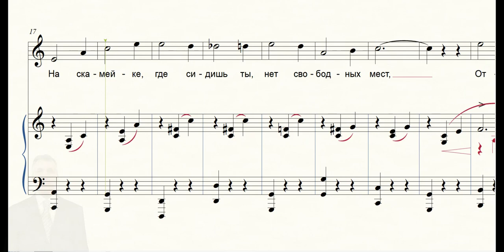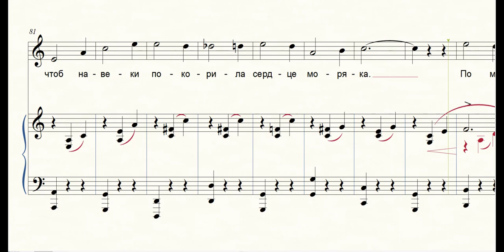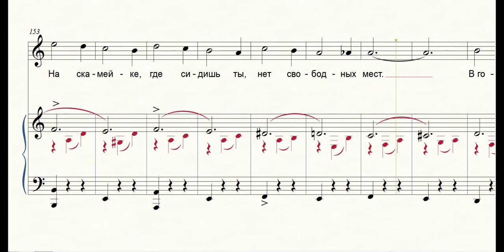В городском саду для фортепиано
Музыка М. Блантера,
слова А. Фатьянова